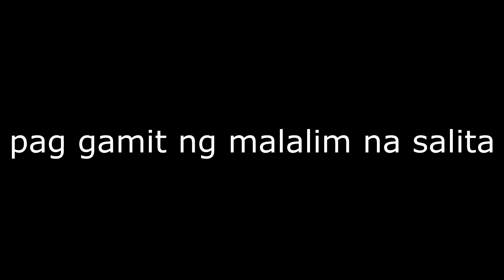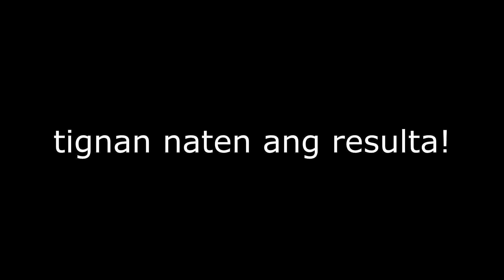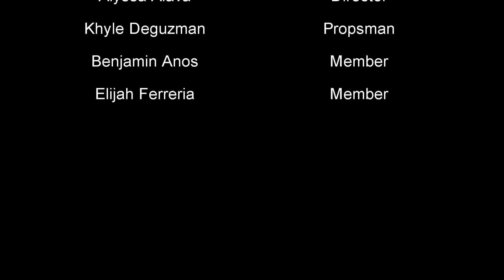Paggamit ng Malalim na Salita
Project in Empowerment Technology

                          Cagalawan, Joyce
                          Paz, Matthew
                          Tabbilos, Macey
                          Alava, Alyssa
                          De Guzman, Khyle
                          Ferreria, Elijah
                          Anos, Benjamin

Submitted to: Sir Reynaldo Co